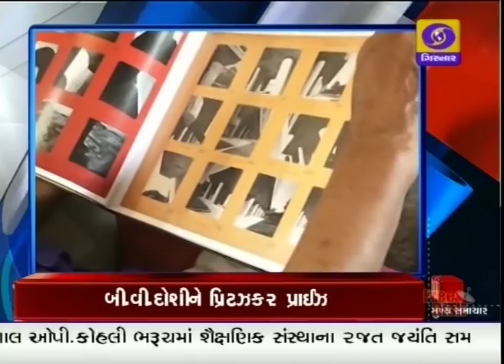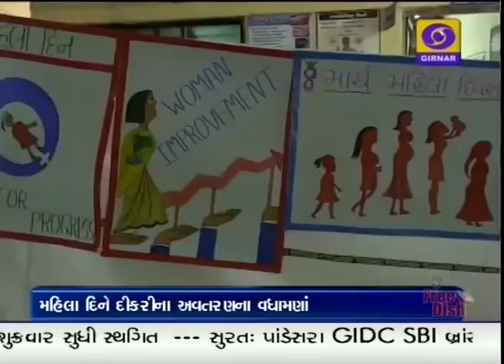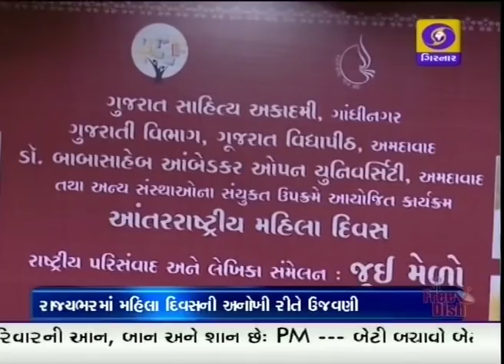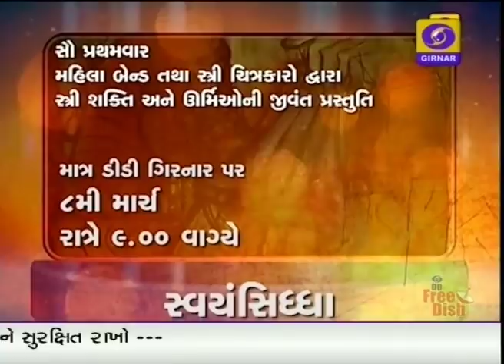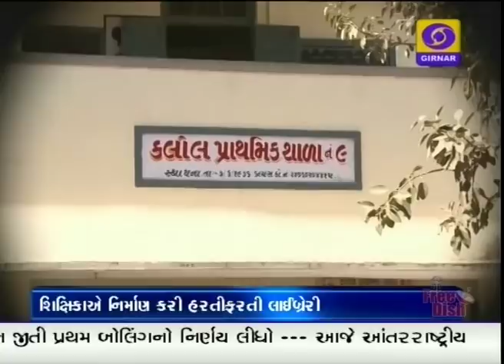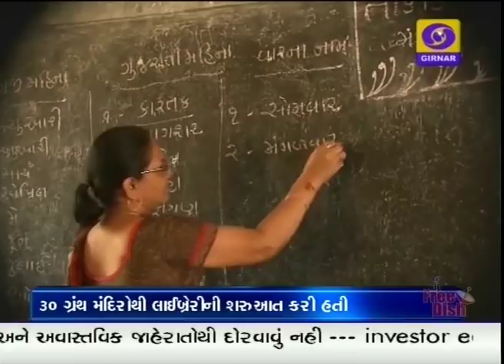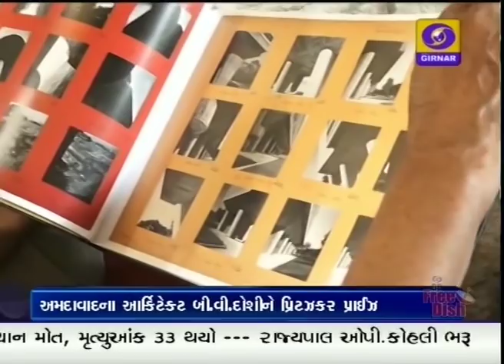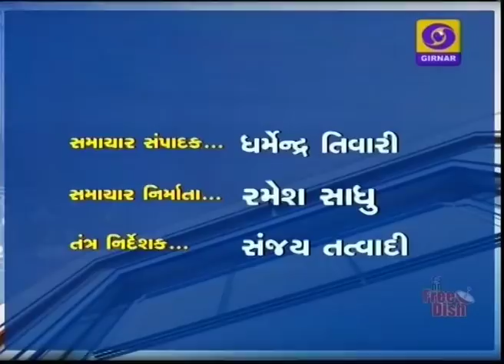News Focus at 8.30 pm | 08-03-2018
Two ministers of TDP resign
The beginning of the National Parish Mission
Honor of woman power
Today's World Women's Day